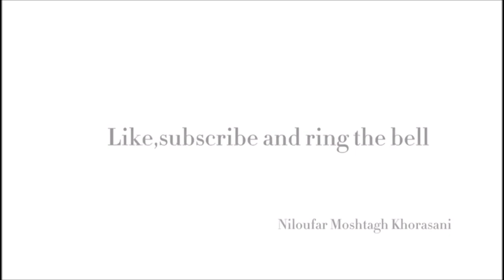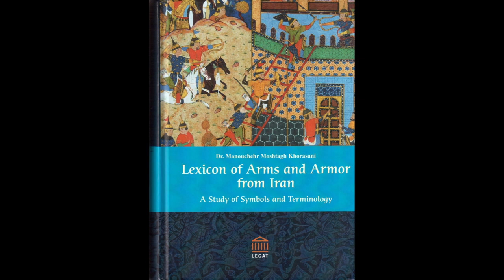ترکیب سوم شمشیر و سپر از مرحله دو رزم افزار